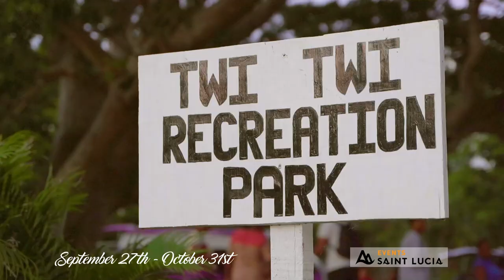Creole Heritage Month (promotional video)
Join the Monsignor Patrick Anthony Folk Research Center, and partners via social media platforms to celebrate Saint Lucia's Creole Heritage, starting Sunday, Sep. 27 at 2 p.m.
DEKOUVE SENT LISI, DEKOUVE KO'W . . .